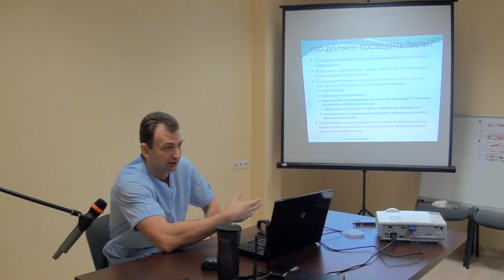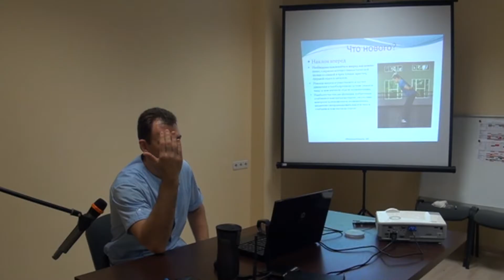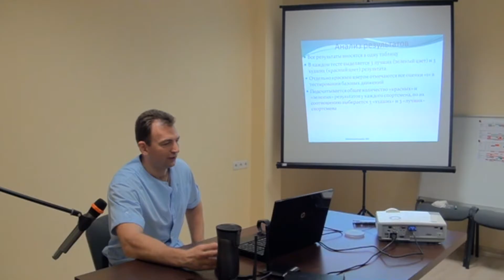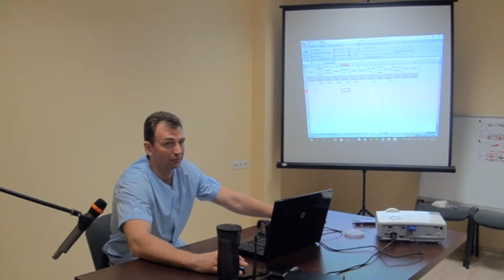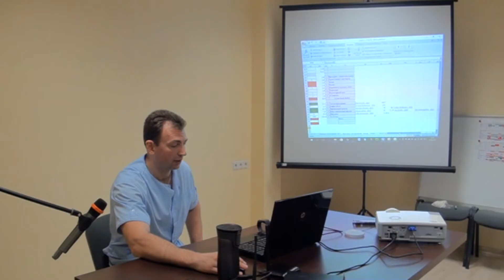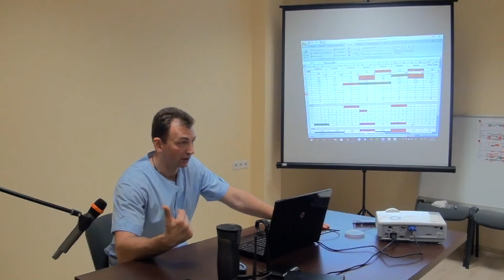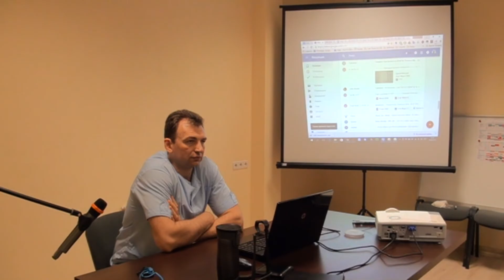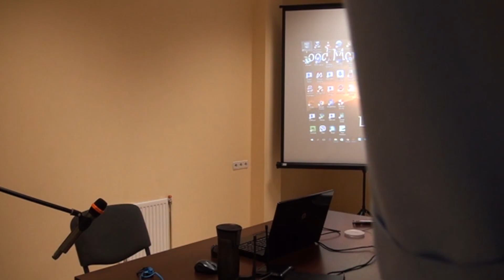14 09 2016 Семинар Кривцун